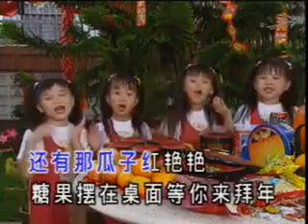四千金 年货要增添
免责声明：本影片纯为音乐分享，影片里的音乐和照片版权为该所属公司所有，若有侵权请留言告知移除！